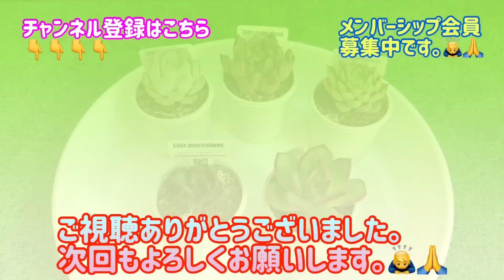【多肉植物】🍀あきらめずに見守る！復活した多肉 プラ鉢の替え時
もうダメかなと思っても
しばらく様子を見守っていると
見事に復活を遂げる
多肉もあります。
いまは時季が良いので
その可能性も高まっていると
思います。😄

プラ鉢も紫外線などにより
劣化していきます。
替え時についても
お話ししましたので
ご参考いただけると嬉しいです。

【iPhoneによるメンバーシップ登録の方法は
こちらの動画をご参考ください。】